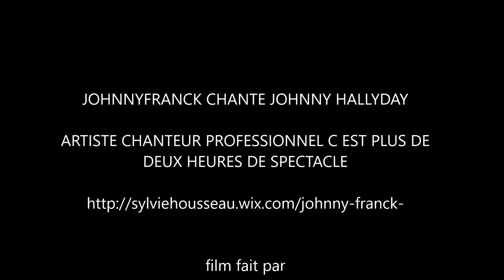johnny franck chante johnny hallyday que je t'aime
concert johnny franck au local ROCK BIKER le samedi 26 décembre 2015 a calais